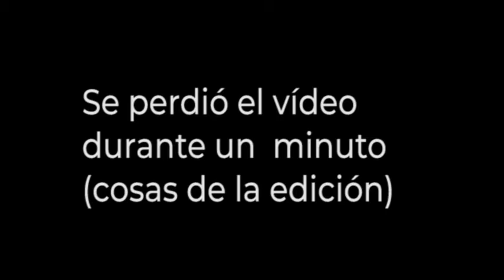Episodio 78. El año chino de la Rata Metal 2020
Este streaming quedará en la plataforma Vida En Salud para futuras consultas de los suscriptores.

El 25 de enero entramos en el año chino de la Rata de Metal.

Nuestro especialista en salud taoísta, Jordi Gutiérrez, nos hace una introducción a lo que está siendo y será la energía de este año 2020 que corresponde al de la Rata de Metal en el calendario chino.

Esta información será ampliada en el streaming en directo que tendrá lugar el 4 de marzo de 2020 a las 19:00 hora española.